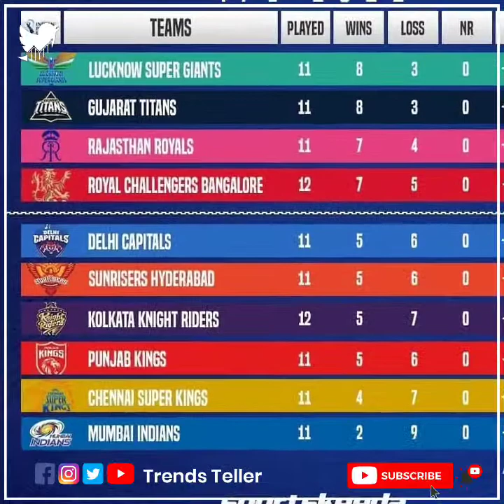IPL 2022 : क्या sunrisers प्लेऑफ मे पहुँच पायेंगे? |SRH vs KKR preview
क्या hydrabad playoff me pahuch payegi
Is SRH qualify for play off in ipl 2022.

This video is preview for KKR vs srh upcoming match.
We are trying to know the performance of both KKR and srh on the basis of that we can expect some exclusive point for the results of the match.

Hello dear cricket lover, We bring the latest cricket news and videos from india and around the world. We have many fair discussions for the breakings , stories, match highlights, analyses, exclusive updates, new cricketers, all cricket series, sports tournaments, more of the trophy like INDIAN PREMIER LEAGUE, RANZY TROPHY, T20 WORLD CUP, ICC ODI WORLD CUP, TEST CHAMPIONSHIP/ much more about these type of content. You will get everything here about sports specially cricket on trends teller channel.

let's check out the complete playlists for H to H RECORDS and all matches previews links :

We believe that you all are cricket ipl lover. So please watch complete IPL events via one

Show some love on Social Media/ follow and like our handles/pages for latest info.
xxxxxxxxxxx
ipl 2022 : srh vs kkr
kolkata knight riders vs sunrisers hyderabad in ipl 2022
preview for kkr vs srh upcoming match
ipl 2022 me hyderabad ka pradarshan
क्या कोलकाता प्लेऑफ में पहुंच पाएगी?
केकेआर के पास प्लेऑफ में जाने का कितना chance है
क्या हैदराबाद प्लेऑफ में पहुंच जाएगी
srh vs kkr ipl 2022
kkr vs srh playing 11 2022
kkr playing 11 vs srh
kkr next match playing 11
kkr vs srh 2022
Sunrisers hydrabad kese playoff m pahuch payegi